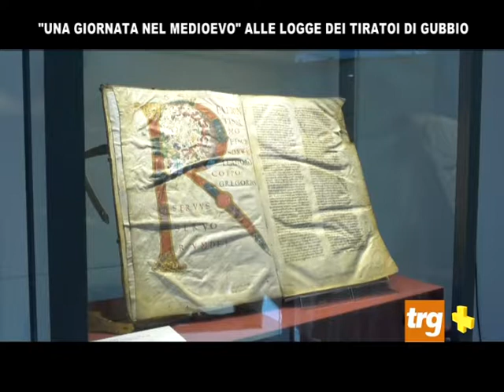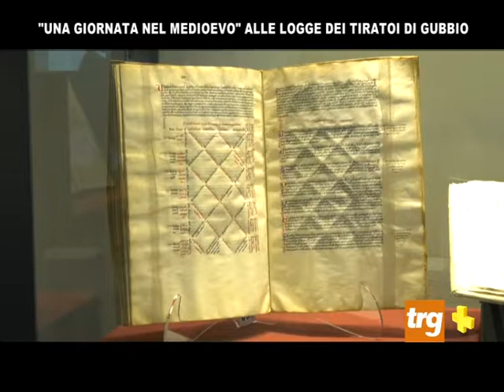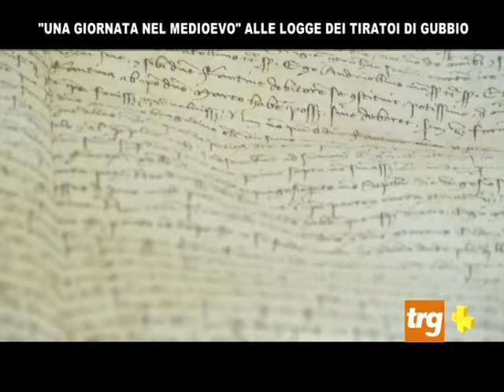plus mostra Logge